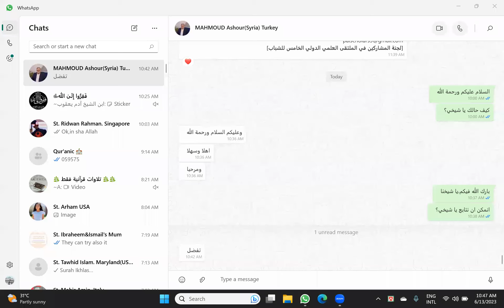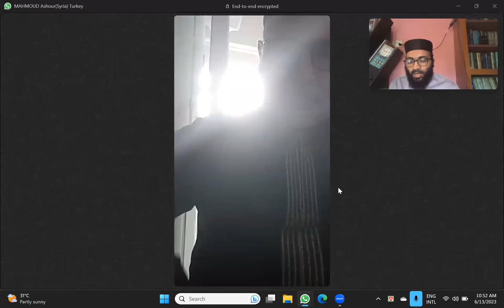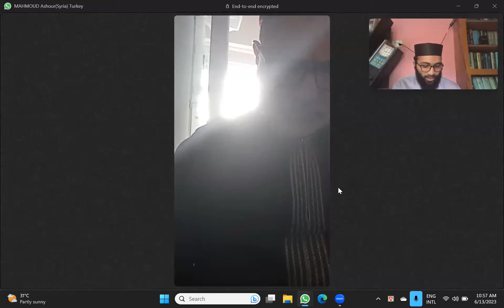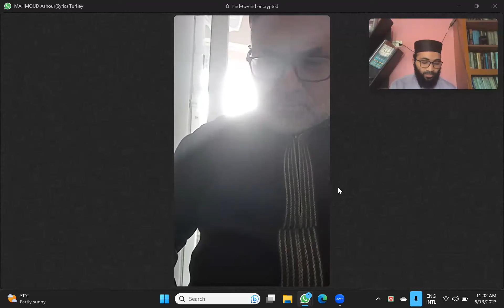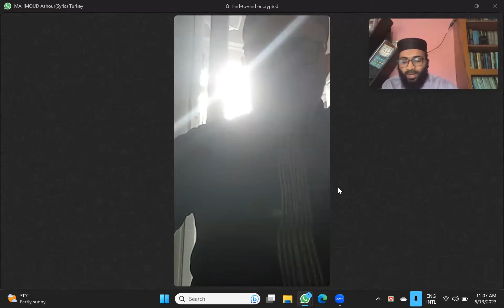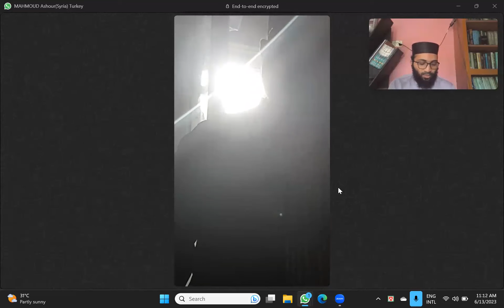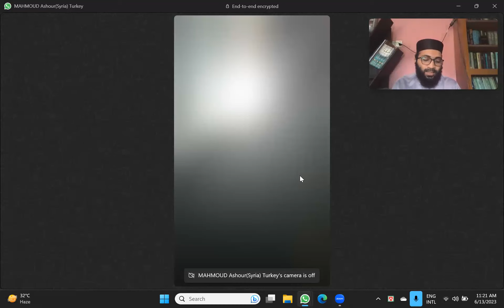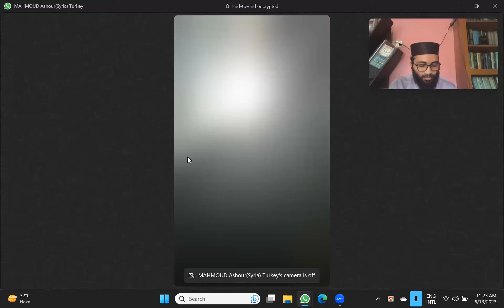Surah Al-Baqarah 151-225 تلاوت للإجازة القرآن الكريم من الشيخ الاستاذ محمود عاشور في الجلسة الرابعة